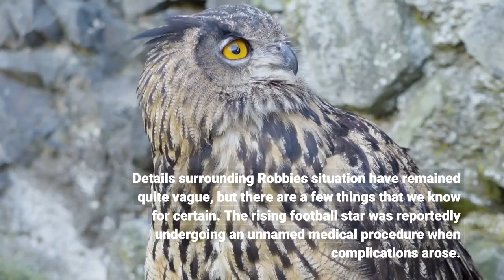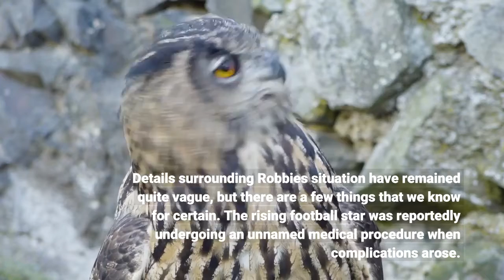Roswell High School Quarterback Robbie Roper Is Still Fighting for His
As one of the top current prospects for the next batch of NCAA football superstars, Roswell, Ga. High School quarterback Robbie Roper has already built quite a bit of buzz around his name. With offers from major institutions such as the University of Florida, the University of Massachusetts, Morehead State, Morgan State, and Western Carolina, the world of college football is seemingly Robbie's to conquer after high school. Article continues below advertisementHowever, something tragic recently happened to Robbie that has family, friends, and fans alike fearful of it he'll ever be able to make his football dreams a reality. So, what exactly happened to Robbie, and what are the rumors surrounding him currently? Keep reading to find out. Source: @caprewett / TwitterArticle continues below advertisementWhat happened to Robbie Roper? Details surrounding Robbie's situation have remained quite vague, but there are a few things that we know for certain. The rising football star was reportedly undergoing an unnamed medical procedure when complications arose. The exact nature of the complications were not specified either, but what we do know is that he is in the ICU fighting for his life."Keep fighting Big Rob! Continue to pray for Robbie and his family as well as our community," Roswell High School head football coach Chris Prewett tweeted. Messages of well-wishes poured in under Chris's tweet, with people writing things such as "Praying continually for this young man and his family," and "Our prayers are with you coach and the Roper family."Article continues below advertisement